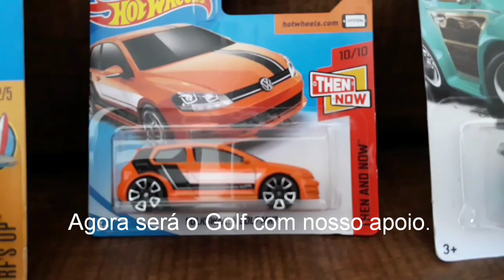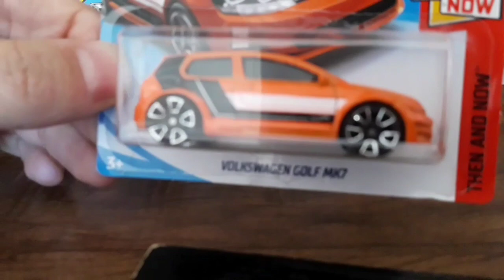Eleição 2018 é Golf neles meu povo. Hot Wheels Golf MK7 coleção Than And Now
Minha coleção de Hot Wheels, Hot Wheels Volkswagen Golf MK7,  coleção Them and Now, coleção da Hot Wheels de 2018, miniatura de carro brasileiro, Fusca da Hot Wheels, fundo de metal e carroceria de metal, coleção Check Mate,